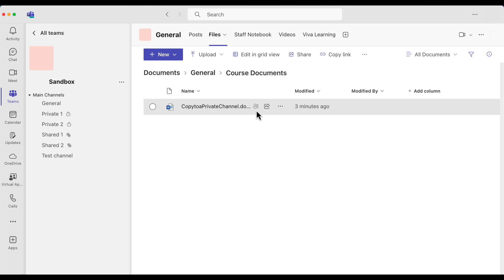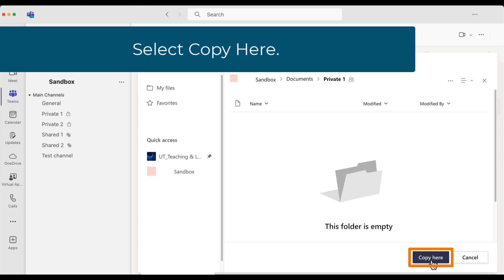Teams: Copy a File from General Files to a Private Channel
This short video will walk you through the process of copying a file within a Team's General Channel Files to a Private Channel's Files.